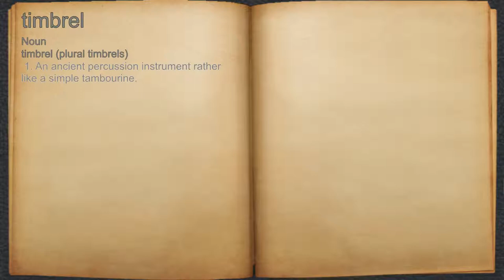What does timbrel mean?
A spoken definition of timbrel.

Intro Sound:
Typewriter - Tamskp